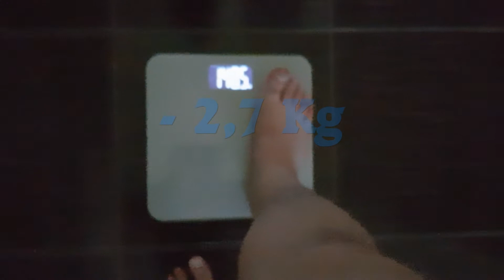Wieviel konnte ich in EINER Woche abnehmen?! I Abnehm-Challenge Tag 7-9 I Akem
Es gab einen kleinen Aussetzer in der Regelmäßigkeit der Videos, jedoch nicht in meiner Ernährung. Was konnte ich mit den vorgezeigten Mahlzeiten letztendlich nach einer Woche abnehmen?